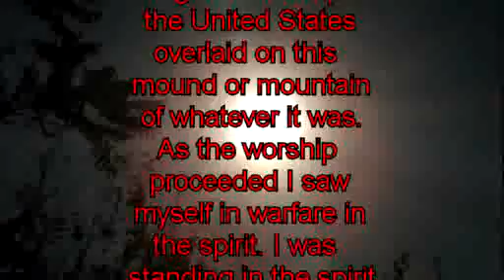710 Prophecy – Evangelic Forces fighting the demonic forces.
Prophecy – Evangelic Forces fighting the demonic forces.

710. Prophecy, Vision, and Occurrence given to Raymond Aguilera on 1 April 1995 at 9:10 AM.

During the worship of the Full Gospel Business Men’s Fellowship International breakfast I went into the spirit. The Lord showed me, what I thought at first was a whole mound of bodies, or heads, but the Lord wouldn’t let focus on what this mound was made of, but it was a heap of something. Then the Lord showed me the image of the map of the United States overlaid on this mound or mountain of whatever it was.

As the worship proceeded I saw myself in warfare in the spirit. I was standing in the spirit winging a sword. I was swinging it from right to left and from right to left.

The Lord kept saying, “Keep swinging, keep swinging.”

Evidently the enemy wanted to stop me from receiving from the Lord. All I could see in the spirit was myself swinging this sword as the Lord kept telling me to swing and swing the sword. The next thing I saw was Christ dancing to the worship music and I kept seeing myself swinging this sword.

Then the next image was of Christ standing. He had a spear pointed up from the ground, with the point up. As I watched I could see something spinning on the point of the spear. I watched closer, and noticed it was me, but I was small compared to the spear. The spear looked about 6 feet high and I about 6 inches in length for I was spinning in a flat horizontal position on the point of the spear. Then the image changed and there was a woman on the spear and it had pierced her. I could see the woman’s arms hanging in the air with the spear completely through the center of the woman body.

Then the Lord said, “Here comes the wrath of God.”

Then the next thing I saw was warfare in the Heavens and really intense. I could sense God’s Evangelic Forces fighting the demonic forces. At once I didn’t want to see it and wanted out of the spirit. I was trying to close my spiritual eyes because the warfare was so intense and I sensed it all around me. It was in all the Heavens. The Lord was showing me ALL the Heavens at war. Everything that was dirty, everything that was demonic was fighting everything that was good. I kept trying to avoid seeing it because it was everywhere and it hurt my spirit as I watched! Everywhere you looked there was a battle going on. I guess God was mopping up the Heavens or wherever these things are in the spirit. It frightened me as I watched and it wouldn’t go away. The power forces fighting each were incomprehensible.

The Lord kept saying to me, “Ray keep swinging that sword. I am going to send you further out. Keep swinging the sword.”

The whole thing frightened me for it was so real. I wish.., I could explain the word: “Frightened,” to describe it fully what I was seeing. And lately I have been having a hard time just keeping my body together in this world. The enemy has been hitting me hard with the finances, with the things of life, with my family. I feel very warn-out and very tired and the Lord says, “Keep swinging the sword, Ray. Keep moving forward.”

I guess that’s all.